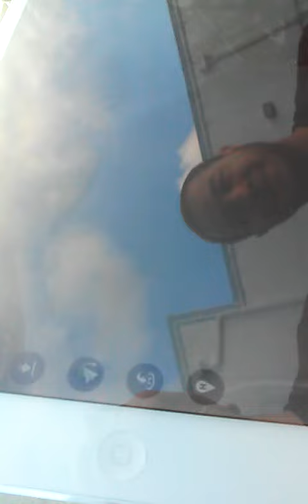DJI Inspire 1 Quadcopter with 4K Camera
calibration.  and first flight